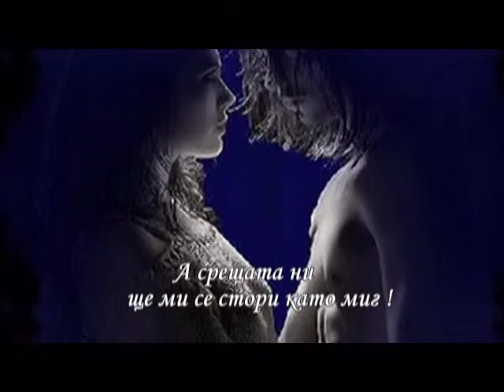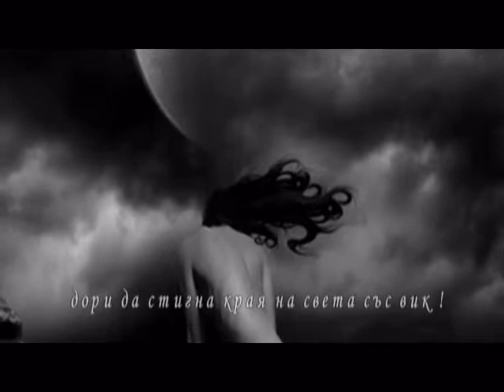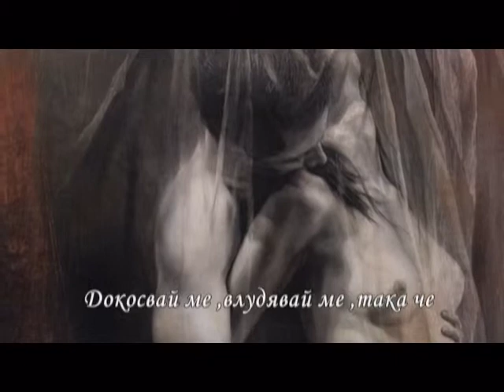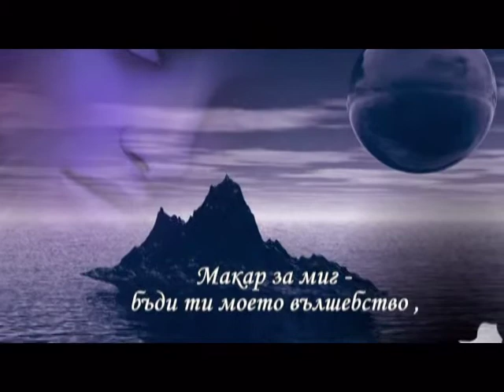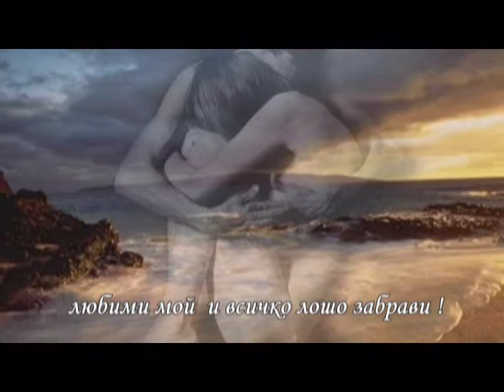Обичай ме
Слайд по стих на Марина Димитрова
Chris Spheeris -Obsession New Flamenco Romance